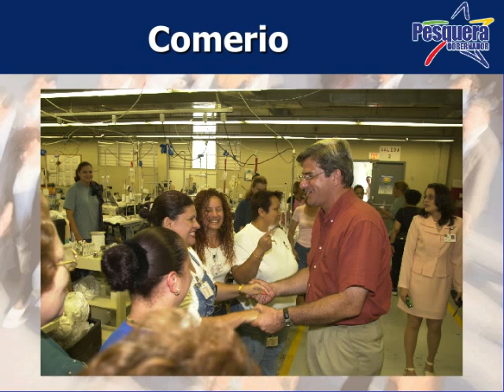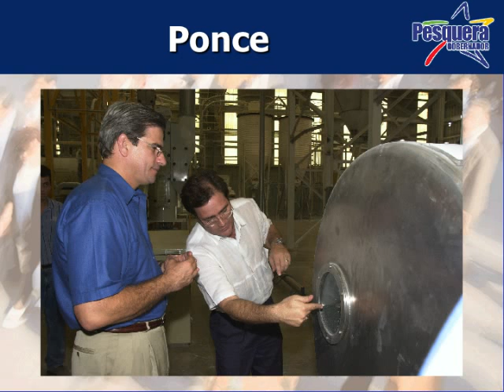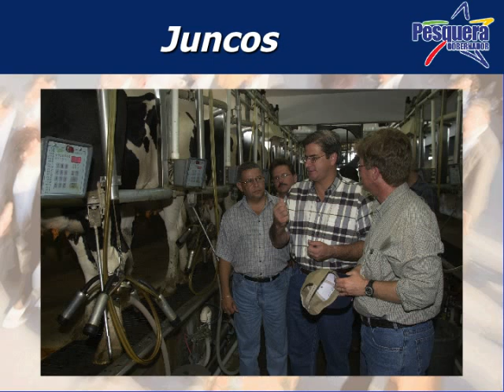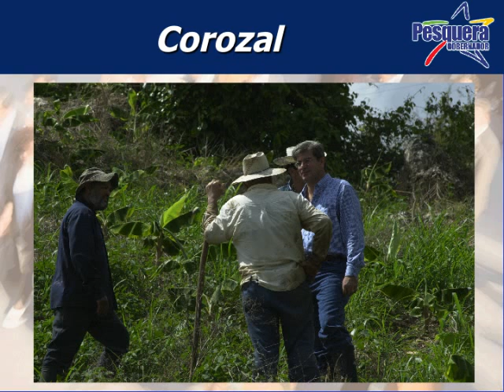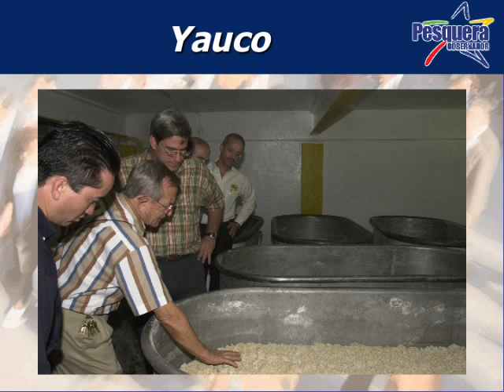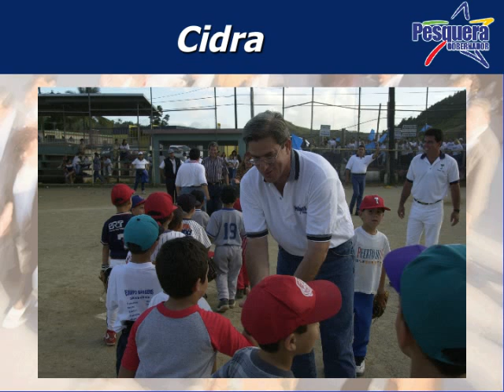Ser de Pueblo Movie.mov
Videos de los primeros pueblos visitados durante la campaña Ser de Pueblo 2000 por el candidato PNP Carlos I. Pesquera